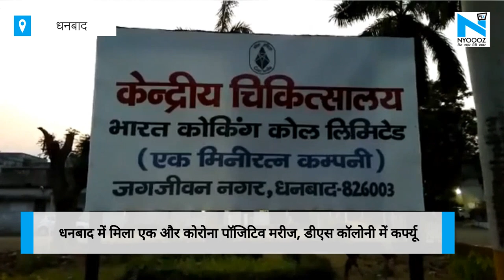Dhanbad में मिला एक और Corona Positive मरीज, DS कॉलोनी में कर्फ्यू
झारखंड में भी कोरोना वायरस लगातार अपने पैर पसार रहा है. शनिवार देर रात धनबाद में एक और कोरोना मरीज की पुष्टि हुई है... मरीज हीरापुर स्थित डीएस कॉलोनी का रहने वाला है और वो रेलवे में ट्रैकमैन है. उसकी ट्रैवल हिस्ट्री बोकारो बताई गई है...